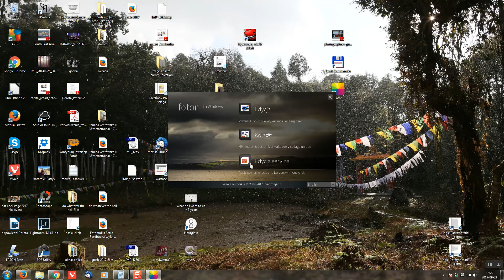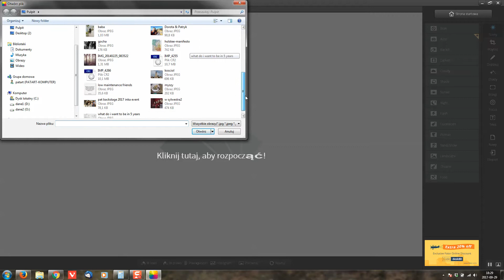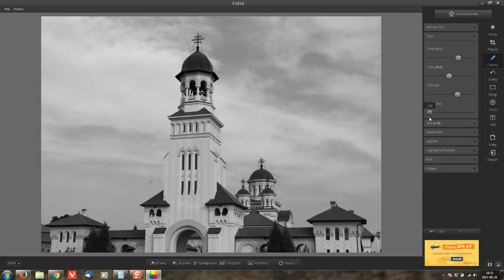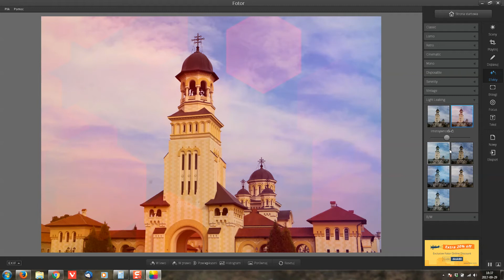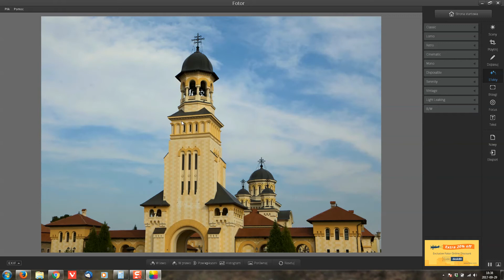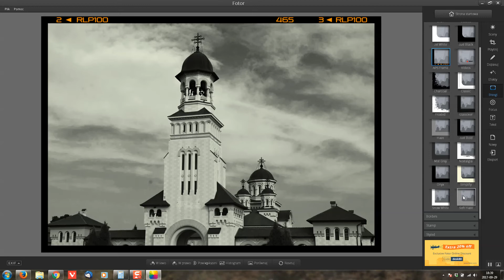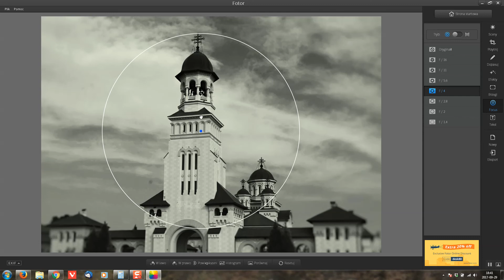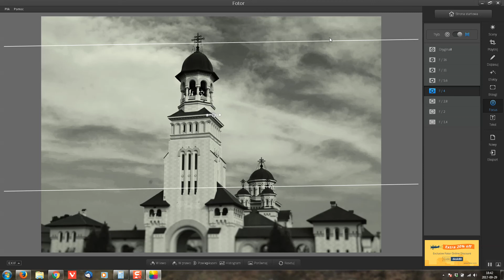widoczek obrobka fotor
przykładowa obróbka w programie fotor